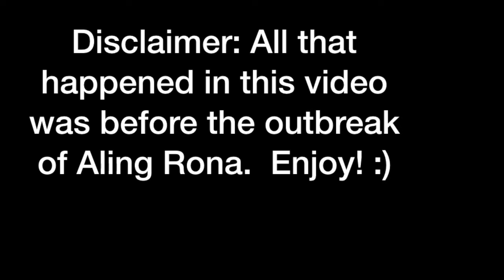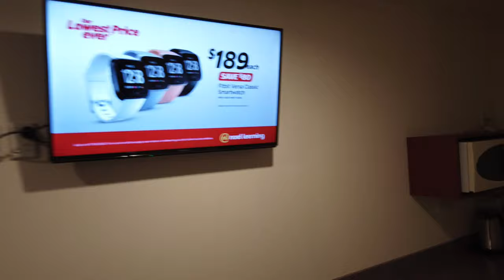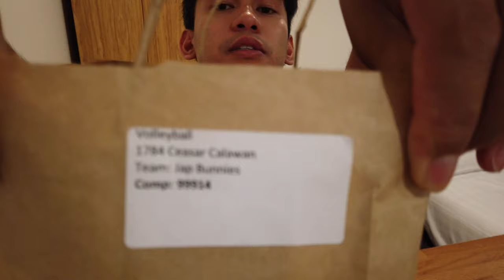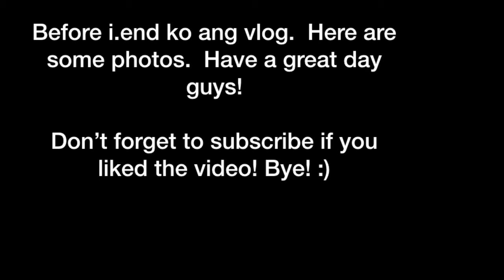Vlog 25 - NAG VOLLEYBALL SA TARANAKI DAY 1 | JAPANESE BUNNIES | CEASAR CALAWAN VLOGS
Hi guys! Hope you guys are doing well in isolation.  Another video na naman guys! Day 1 ng Taranaki volleyball trip namin.  Enjoy! :)

Profile:
Hi everyone!